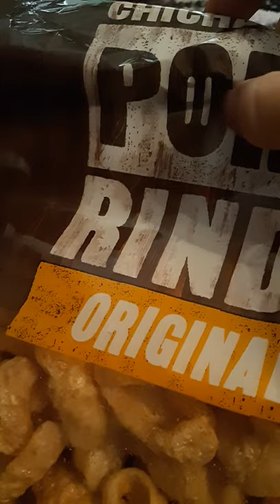ASMR Eating Pork Rinds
I had to cut this short because my dog started barking. That's a new record!